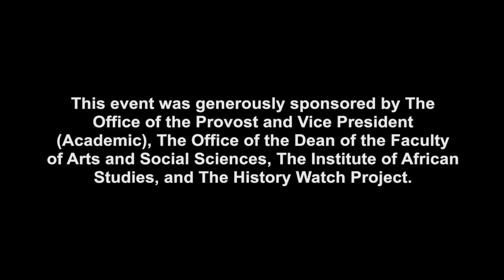A Conversation with Prof Horace Campbell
Professor Horace G. Campbell in conversation with CBC’s Adrian Harewood as they discuss “Popular Resistance in Africa and International Solidarity.” February 18, 2017.

The event was co-organized by the History Watch Project and the Institute of African Studies at Carleton University for Black History Month 2017.